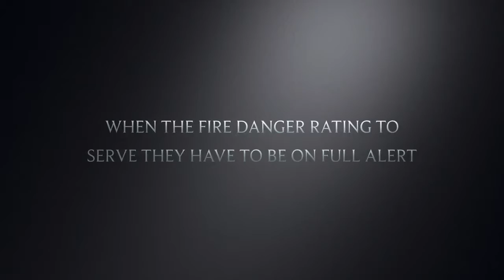Fires Will Come In Every Few Days